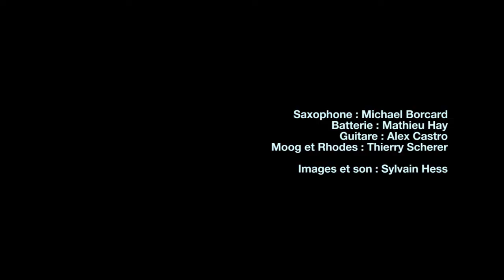PENFIELD_DarkMatter.mp4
Le morceau épique Dark Matter de Penfield enregistré et filmé au local de la Jonction.